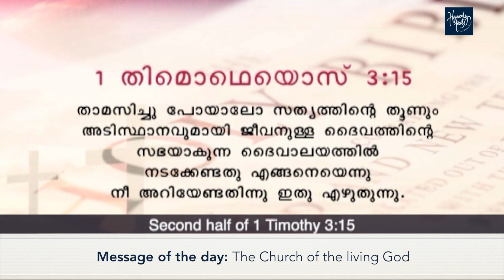The Church (1 min daily devotion)